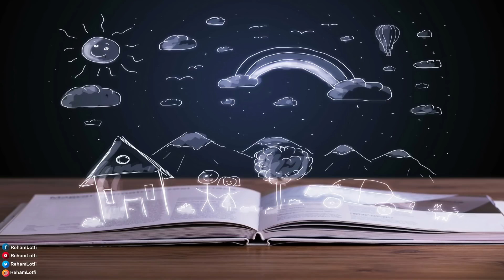🔵study& meditation focus on work office spend constration with project,s and good habits success